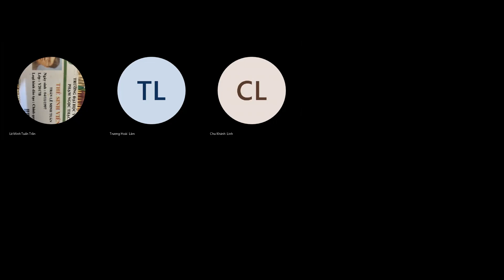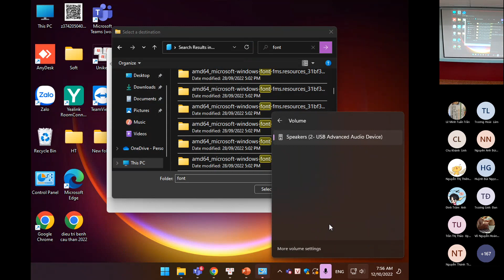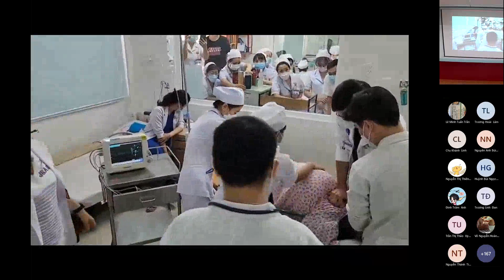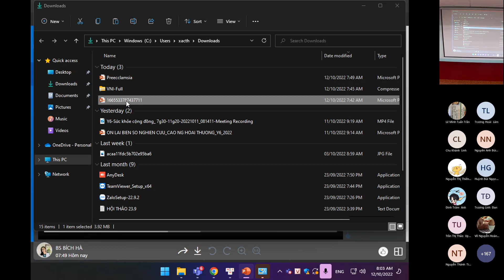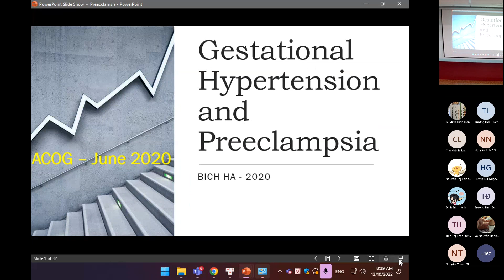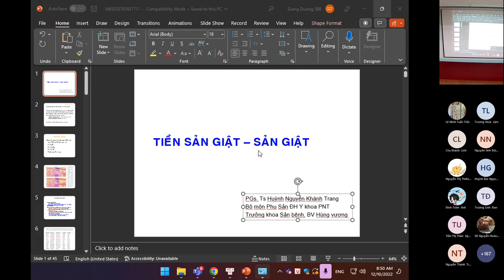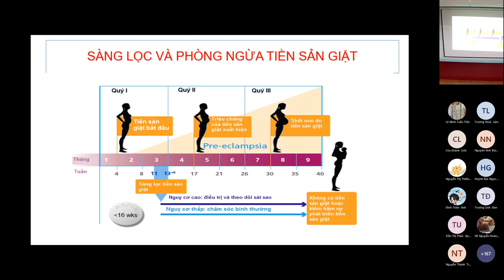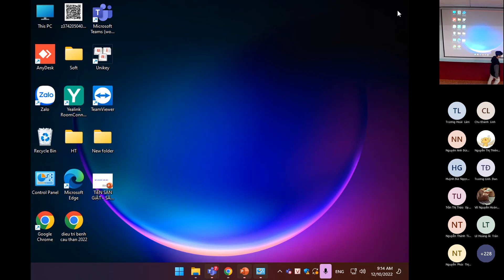3.1 Tiền sản giật - Sản giật